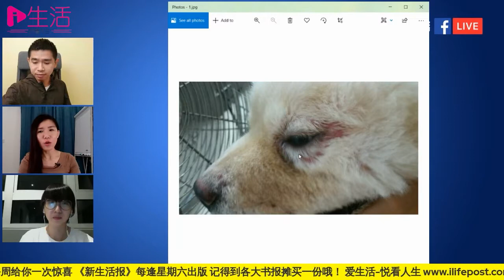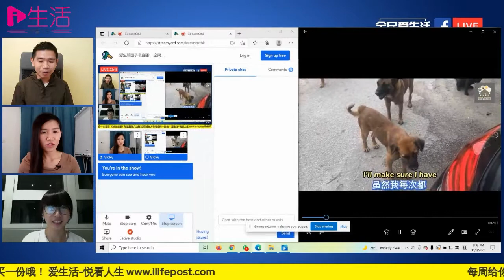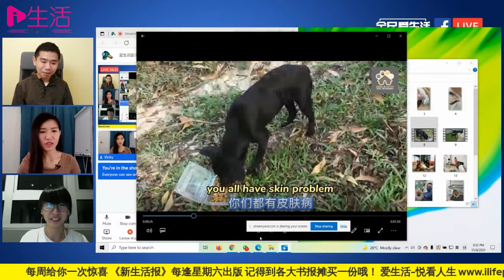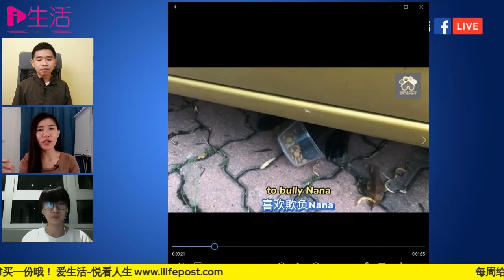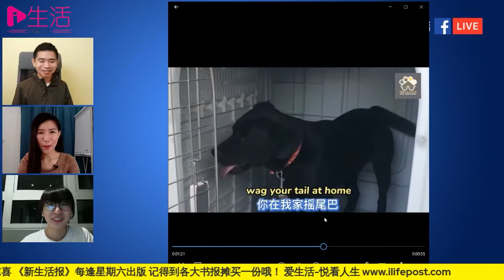爱生活面子书直播：全民爱生活之葱游聊宠室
主题：明明白白狗狗心
主持：洋葱头和小游
嘉宾：Vicky 阿盈
日期：8月11日‬
时间：晚上9点‬
经营面子书（ Dog Talk With Vicky 阿盈讲狗经）的阿盈是教导狗狗行为课程的专业导师，为许多爱狗人解决狗狗的行为问题。
她本身拥有英国专业认证犬只营养文凭 (Canine Nutrition Diploma)，同时也上过无数的狗狗按摩课程、饮食课程及行为课程，是一位经验丰富的犬只导师。
她本身养有两只狗狗，一只是从小养到大，另一只是成犬才领养的。2019 年，她开始经营住家式狗狗寄宿服务 ，照顾过不同年龄层的狗狗，从4个月大的幼犬到14岁的乐龄犬都有。
她也有救援流浪狗，至今已经救援了超过100只浪浪，除了帮它们找到领养家庭之外，遇上一些严重皮肤病、癌症等可怜狗狗，她也尽力帮助它们找回健康。
因此，一只狗快乐吗？有什么行为上的问题，她都了如指掌。
目前她开办线上狗狗课程，帮助超过250位主人更了解自己的狗狗，从而找到狗狗健康快乐的秘诀。